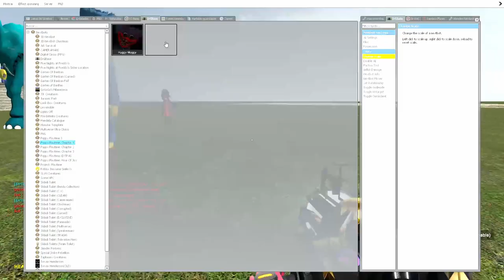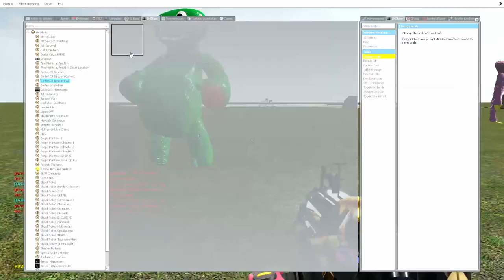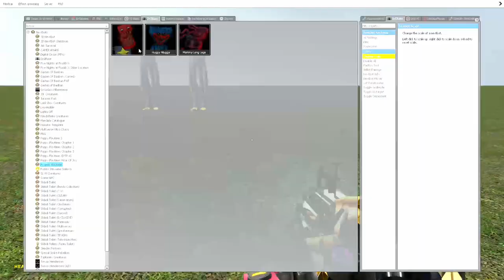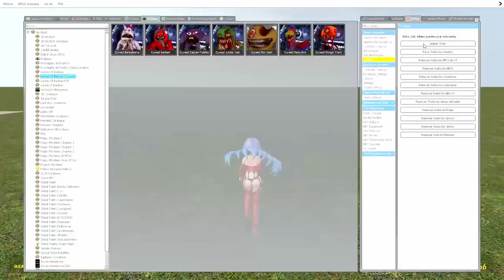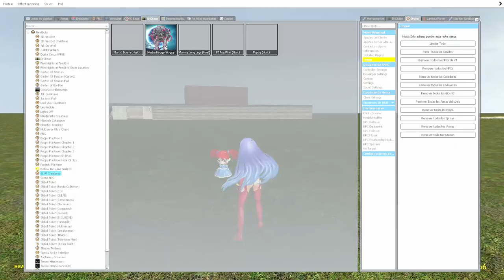Garry´s Mod | Poppy Playtime Chapter III